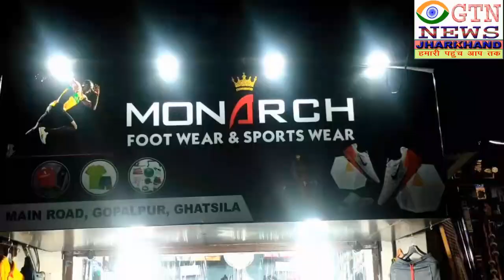मऊभंडार: आंधी तूफान के कारण वृद्ध के घर का तिरपाल उड़ा, समाजसेवी प्रदीप साह ने दिया तिरपाल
जीटीएन न्यूज़ झारखंड, आपका अपना लोकप्रिय न्यूज़ चैनल